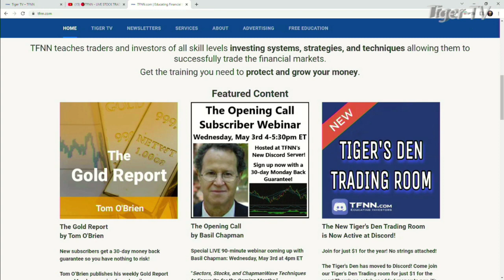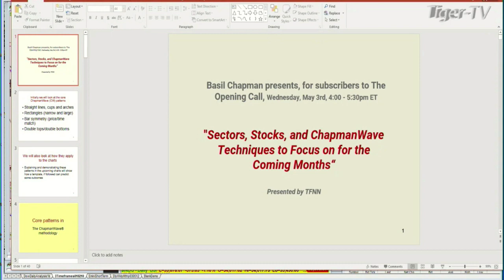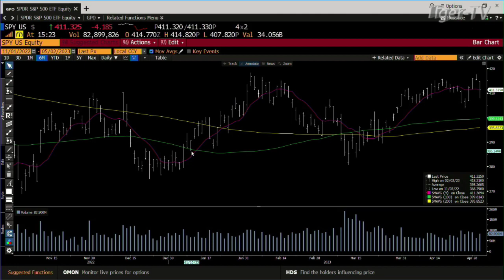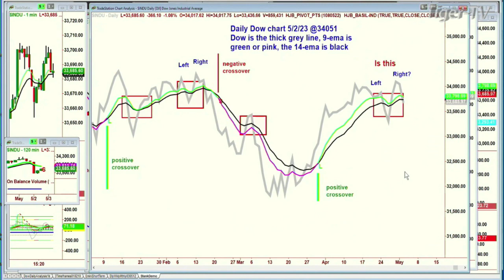May 2nd, Basil Chapman on the Tom O'Brien Show - 2023